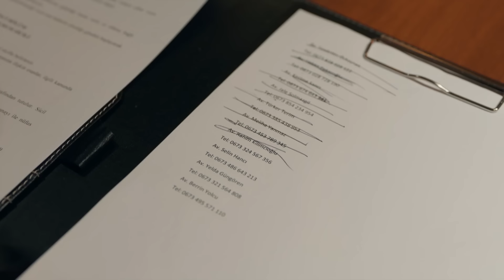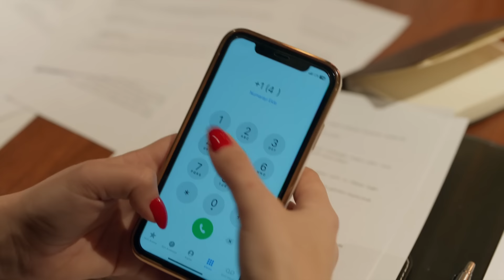Şebnem ve Ece En İyi Sahneleri🍭 - Şahane Hayatım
ŞEBNEM VE ECE EN İYİ SAHNELERİ

Şebnem’le geçmişten gelen bağını öğrenen Selo, Şebnem’le yüzleşmeye karar verir.
İkiliyi göz hapsine alan Mesut ise Şebnem’i azılı düşmanıyla yan yana görünce beyninden vurulmuşa döner.

Öte yandan Aysel ise Şebnem’in bütün kirli çamaşırlarını ortaya dökmeye kararlıdır.
Bu yüzden Şebnem’in ailesiyle tehlikeli bir oyun oynamaya karar verir!

Melisa, Şebnem’in kendisine olan öfkesini kullanarak Onur’u kendi tarafına çeker ve şirkette önemli bir görev alır.
Şebnem’in ise Melisa’dan intikamı acı olacaktır. Ve bu hamle Gümüşçü ailesinin ortasına bomba gibi düşecektir!

KÜNYE
YAPIM: AY YAPIM
YAPIMCI: KEREM ÇATAY
ÖZGÜN HİKAYE: MERİÇ ACEMİ
SENARYO DANIŞMANI: YILMAZ ŞAHİN
SENARYO: ÇAĞLA KIZILELMA
YÖNETMEN: ÇAĞRI BAYRAK